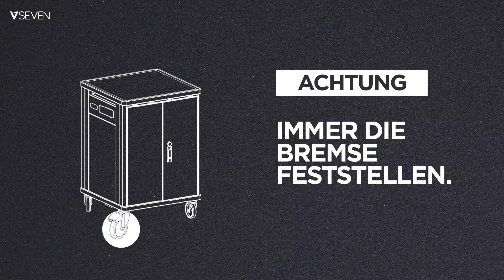Charge cart service manual Change wheel DE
Charge cart service manual Change wheel German